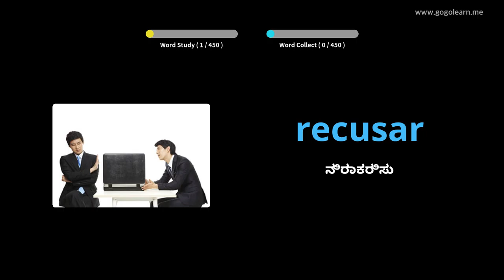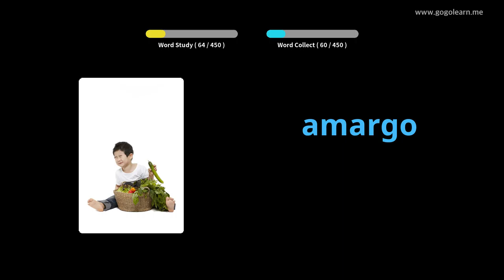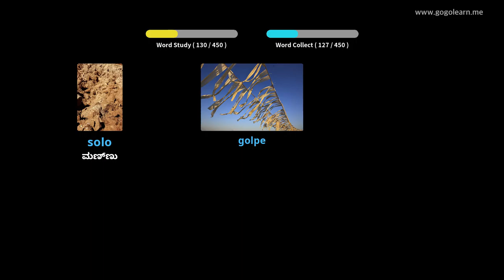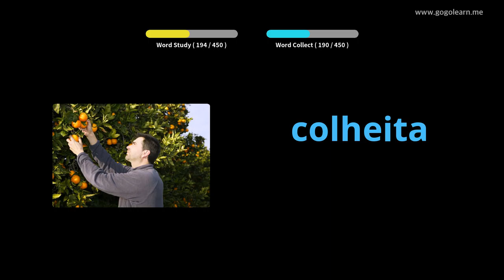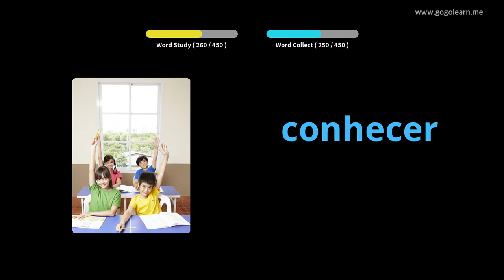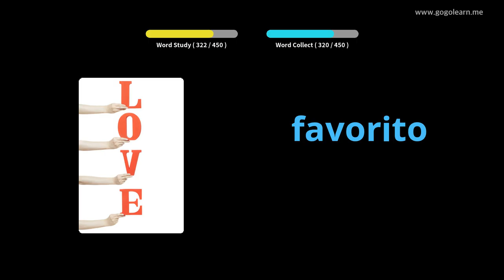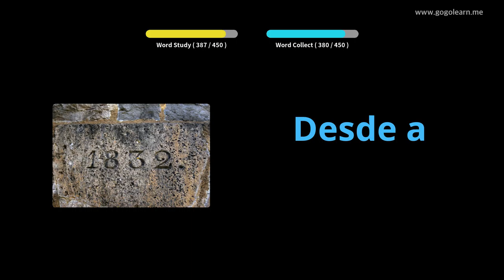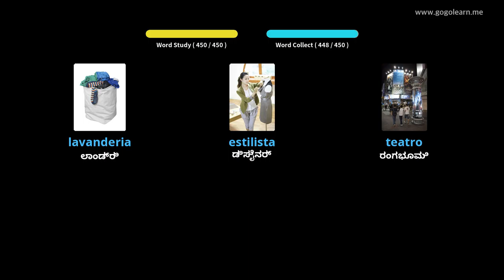ಪೋರ್ಚುಗೀಸ್ ಶಬ್ದಕೋಶ ಪ್ರಾಥಮಿಕ ಶಾಲೆ | Golearn